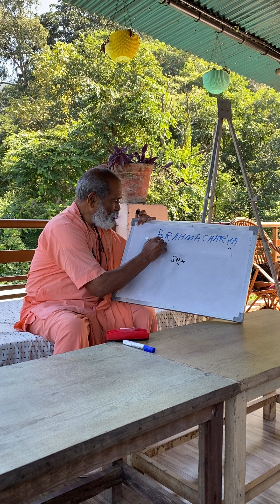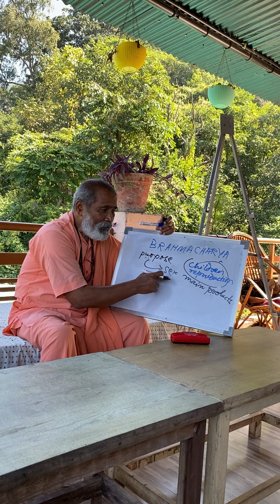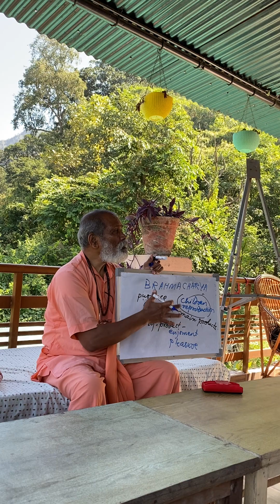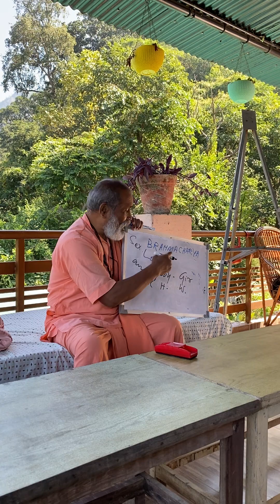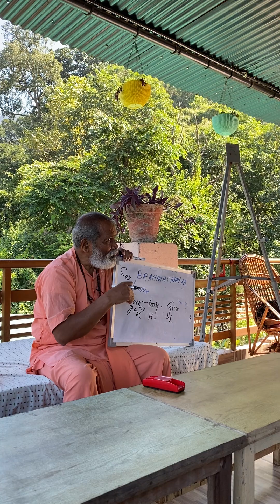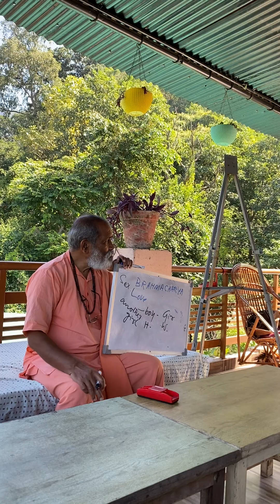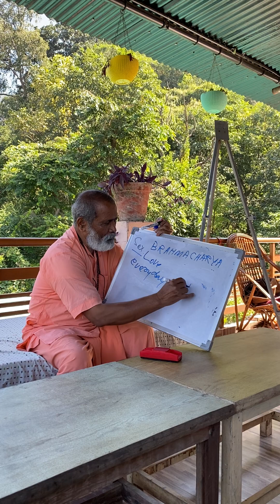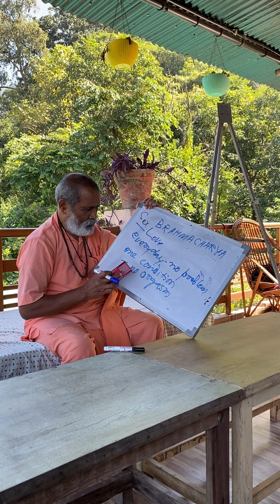Brahmacharya talk by Swami Ji 🙏🙏🙏travel